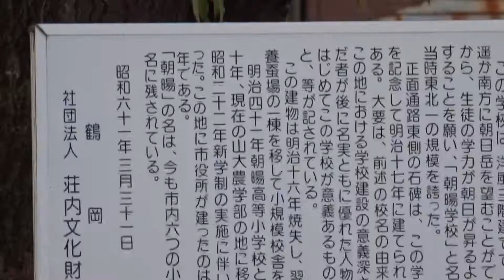朝暘学校跡碑 鶴岡市 山形県